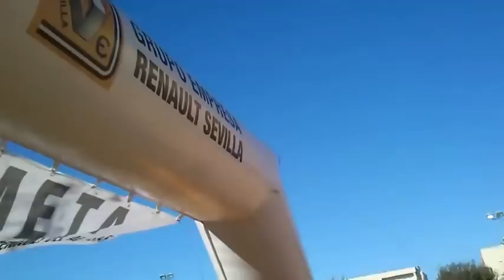XXXII Carrera RENAULT del Aljarafe